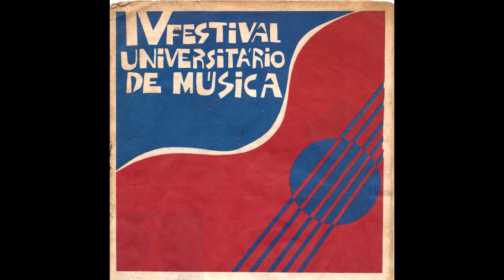04 Eliezer Setton - Poder é Querer (V Festival Universitário - 1ª Eliminatória 12/01/1983)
Composição: Eliezer Setton e Chico Elpídio
Intérprete: Eliezer Setton
Organização: DCE/Ufal
Apresentação: Marcos Guimarães
Captação: João Erikson
Acervo Misa
Digitalização, pesquisa e edição: Dimas Marques
Foto: Acervo Leonardo Arecipo